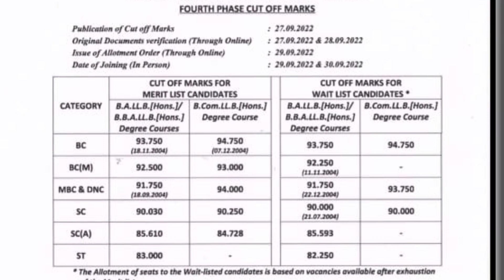hons forth counseling வந்தாச்சி 🥳🥳🥳/ 5 years admission update 2022-2023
ஏதாவது doubt இருந்தா comment ல  comment பண்ணுங்க
அதிகம் doubt இருந்தா insta ல message பண்ணுங்க